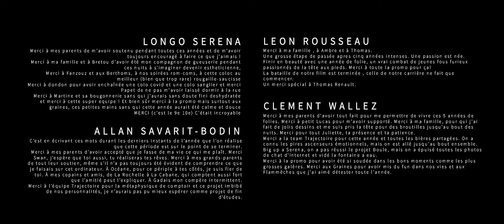A CGI 3D Short Film: "Trajectoire" - by ESMA | TheCGBros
TheCGBros Presents "Trajectoire" by ESMA (Ecole Supérieure des Métiers Artistiques) - A character is fascinated by a world that hurts him by creating distortions on his body. To face this pain, he finds refuge in a sphere that is cast in the back of his boat. He’s safe in there, it heals him and resorbs his distortions. The healing process takes a long time in this lifeless environment. Our character is attracted by the outside world while waiting in this sphere, even though it offers him a safe place.

TEAM: Directed by Guillaume Beguin, Serena Longo, Brice Esquer, Léon Rousseau, Nathalie Hurtak, Allan Savarit-Bodin, Noémie Layre and Clement Wallez.
Compositor: Yanis Greenskin
Musique / music: Yanis Greenskin
Son / Sound: Guilhem Favard, Mickaël Merrheim, José Vicente, Yoann Poncet – Studio des aviateurs

FOLLOW US BELOW:
Help support TheCGBros by purchasing our official Gear!!